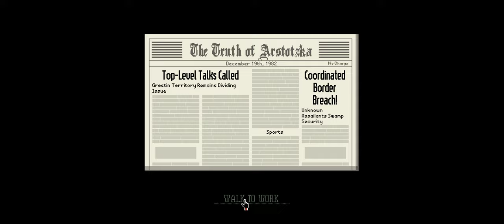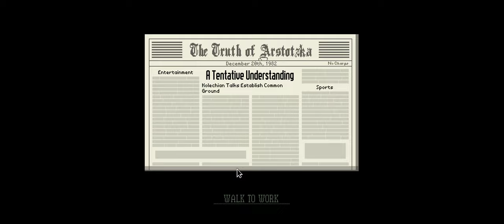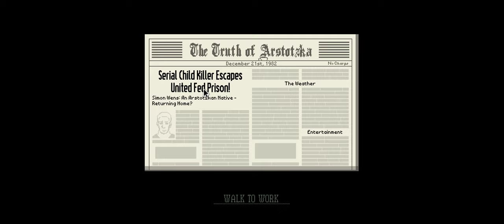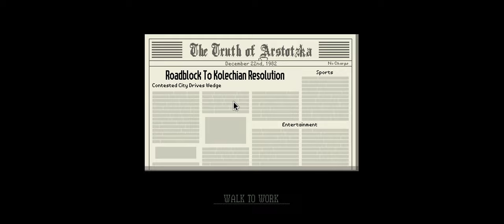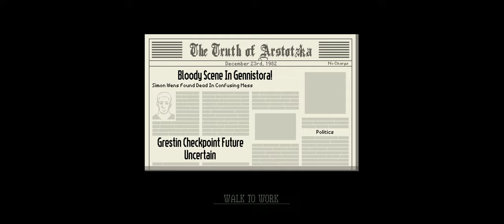Papers, Please | Aniq Tries Part 5